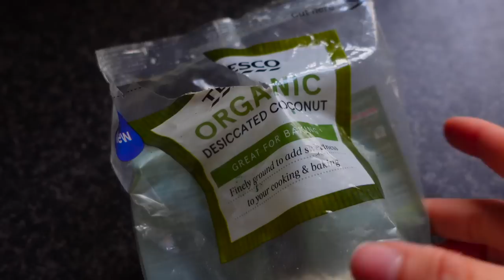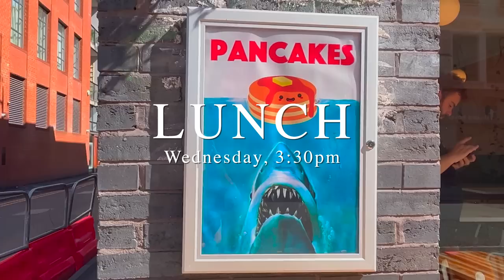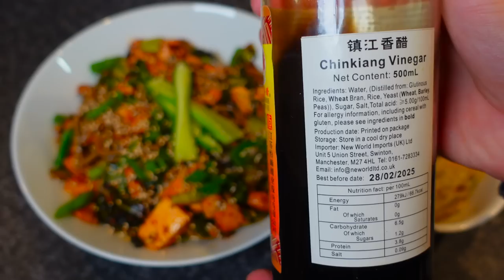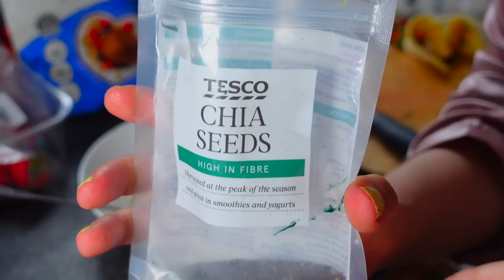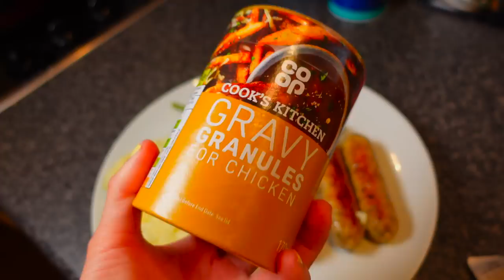WHAT I EAT IN A WEEK (living alone, simple + healthy asian-inspired meals)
Hii everyone! Today I'm showing you a realistic what I eat in a typical week as a girl who lives alone. I eat intuitively, plant-based (vegan), and eat quite healthy, simple meals that you can easily make at home. A lot of my meals are inspired by asian cuisine (I'll link them below!), so like noodles, rice cakes (tteokguk and tteokbokki), mochi, masala dosa, but I also love 'british' western food like pancakes, oatmeal + bangers and mash. I've been eating like this since I lost weight almost 9 years ago (I lost 60 pounds), and eating intuitively like this has made me able to maintain my weight loss all this time. You can easily use any of these meals to help you lose weight. Let me know if you want to see more videos like this, and hope you enjoy! :)